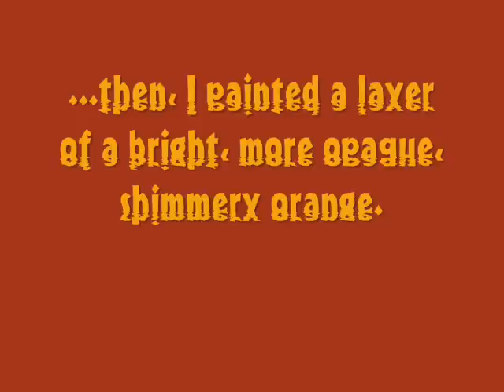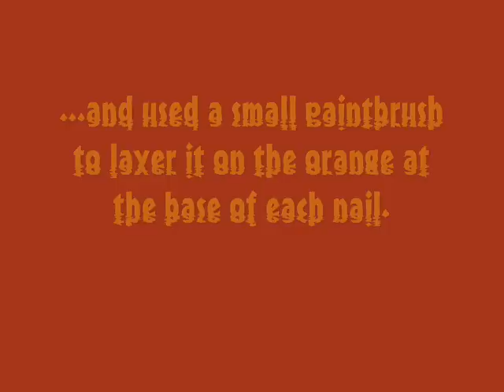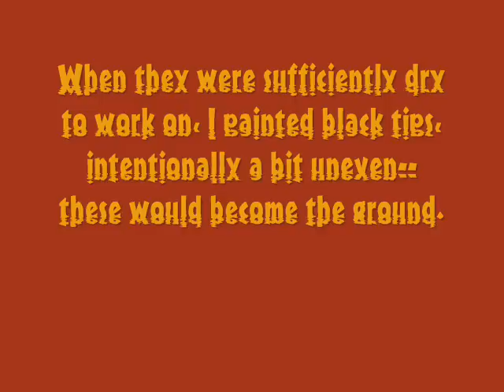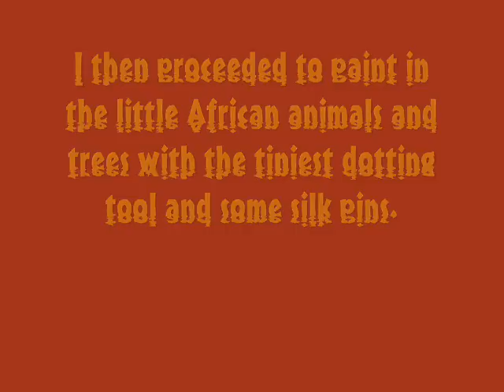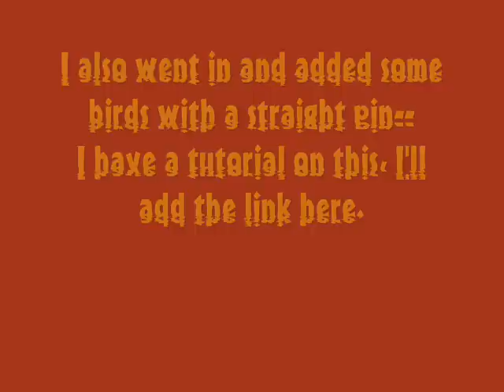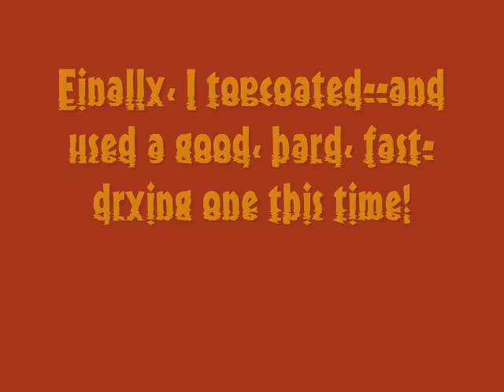Sunset on the Sahara: African Nail Art Tutorial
Learn how to do this elegant summer design, inspired by the opening image of 69joretta's contest video--a collection of flora and fauna of the African Sahara grace the tips of these nails at sunset. My lovely model Mary wore them to work, and no one could believe they were handpainted!

Music: Home (RAC Mix) by Edward Sharpe and the Magnetic Zeros.